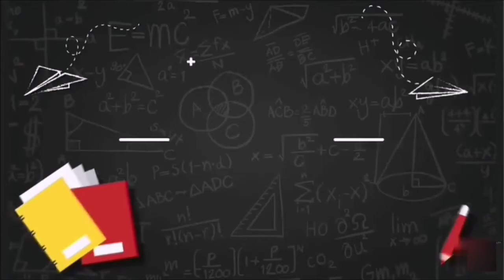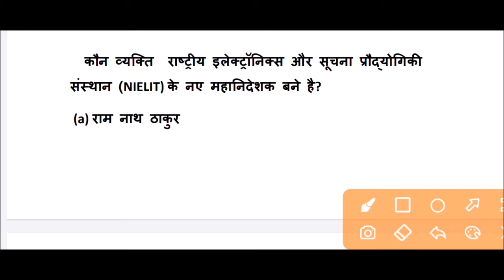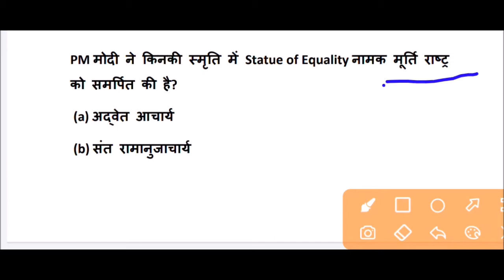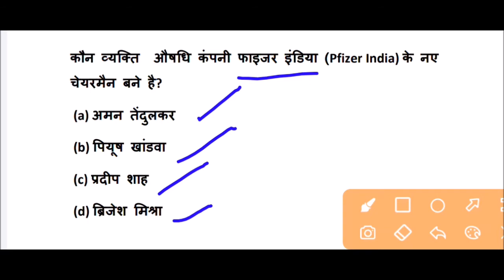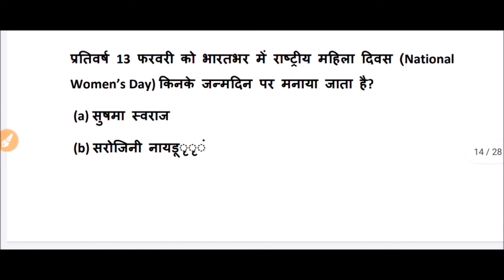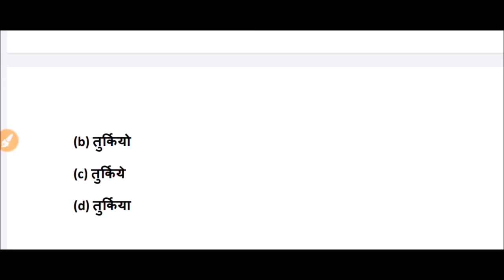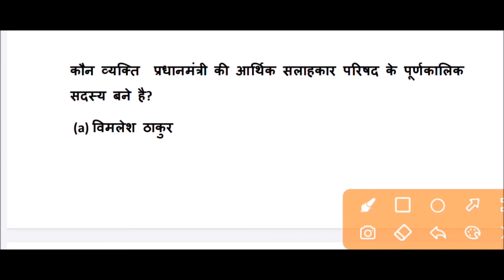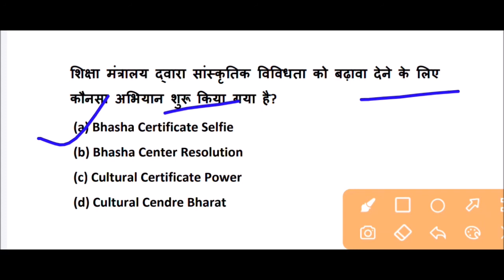महत्वपूर्ण करंट अफेयर्स फरवरी 2022 || Important Current Affairs February 2022 in hindi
Important Current Affairs February 2022 for All Competitive Exams like SSC, Railway, IB, Bank, UPSC, BPSC, MPSC, PCS, etc.